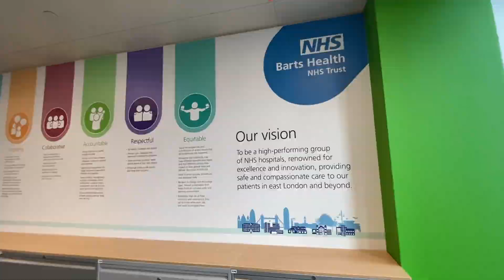Tour of Bart's Health NHS Trust HQ in Canary Wharf!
Join me on an exclusive tour of Bart's Health NHS Trust HQ located in the vibrant heart of Canary Wharf! Discover the state-of-the-art facilities, innovative workspaces, and stunning views that make this headquarters a fantastic place to work. Whether you're curious about the healthcare industry, considering a career at Bart's Health, or just love exploring new places, this video is for you!

🔍 What You'll See:

Modern office spaces and meeting rooms, canteen.
Cutting-edge technology and resources
Beautiful common areas and amenities
Insights into the day-to-day life at Bart's Health NHS Trust
Don't miss out on this behind-the-scenes look at one of the leading healthcare organizations in the UK.

Address: State Street, , 20 Churchill Place, London E14